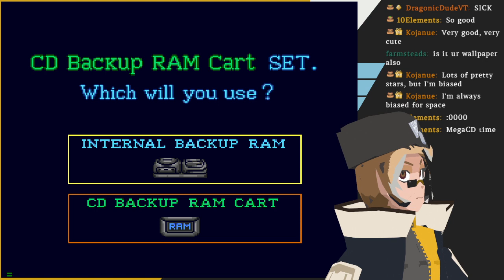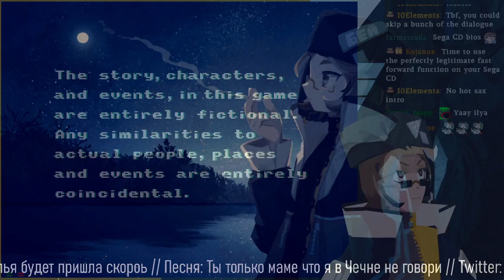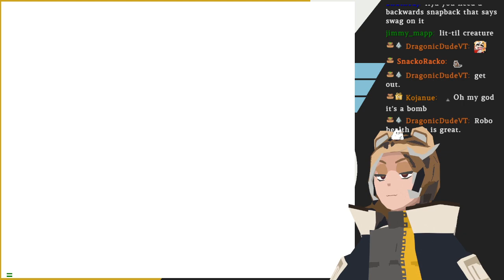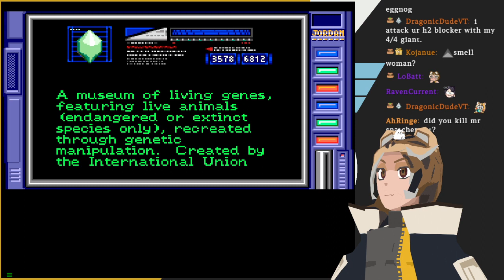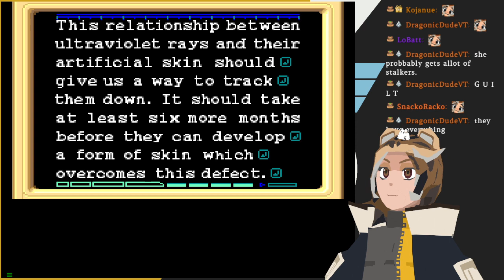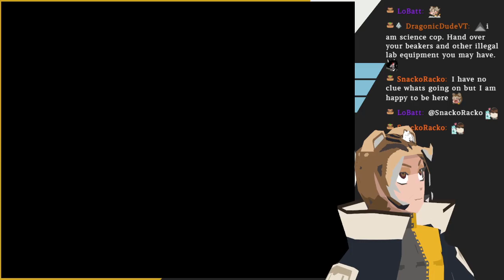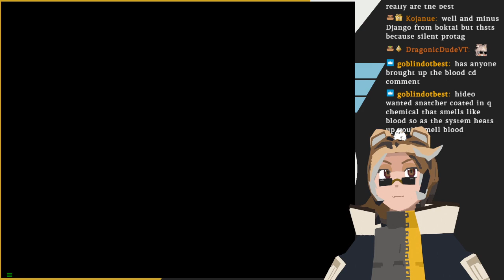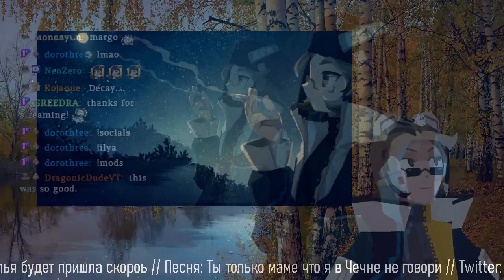Snatcher part 1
The first part in Hideo Kojima's Snatcher (1994) a very interesting adventure game. I am liking it a lot so far.